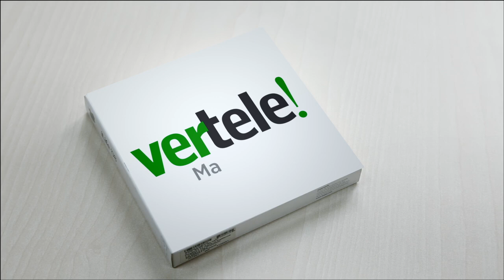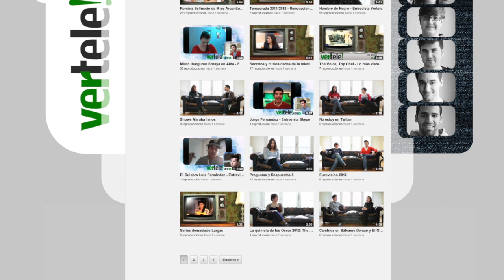La primera vez en TV de Patricia Conde Raquel Sánchez Silva y Samanta Villar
Laura Henríquez y Mireya Marrón rescatan los inicios de la ex presentadora de 'SLQH', como la doble de la ex 'Vigilante de la Playa' en el talk show de Ana Gª Lozano en Telecinco; de la copresentadora de 'Supervivientes', en los deportes de TVE como relevo de María Escario, y en 'La hora wiki' de C+; o de Samanta Villar en TVE Cataluña y 'España Directo'